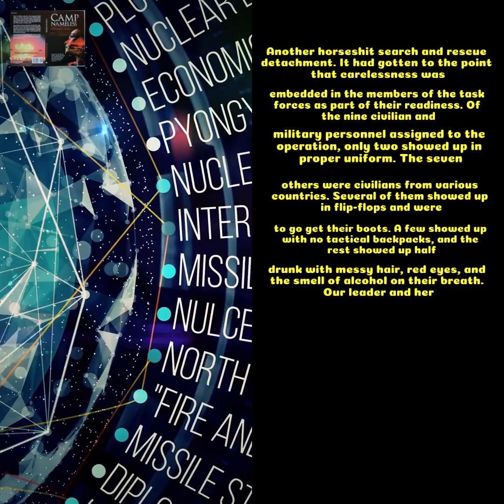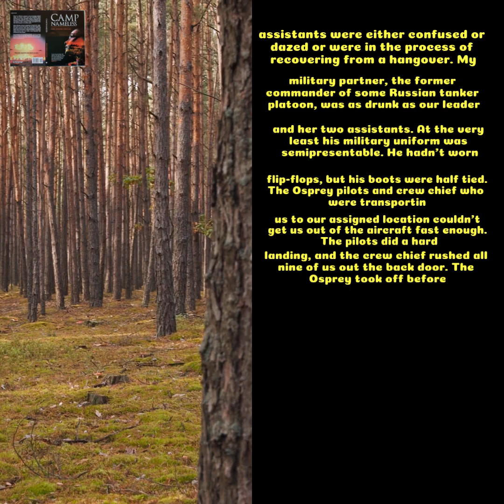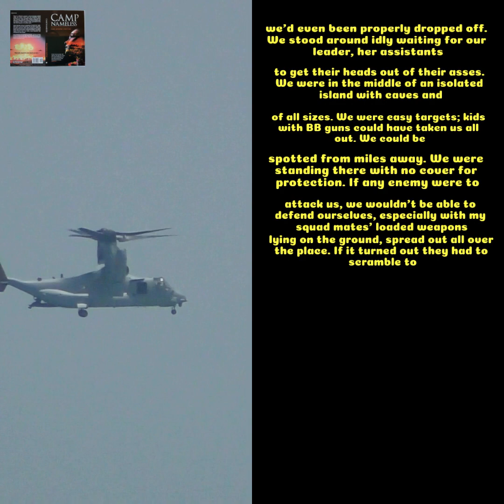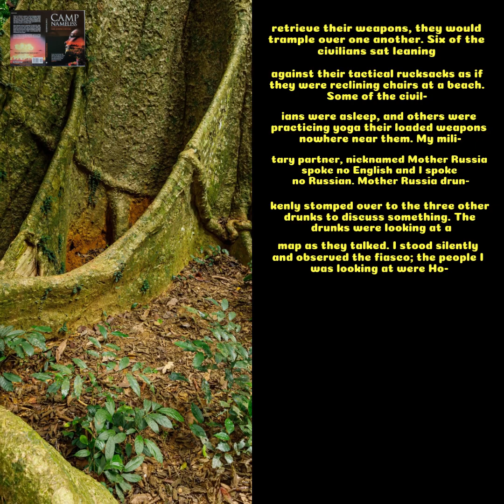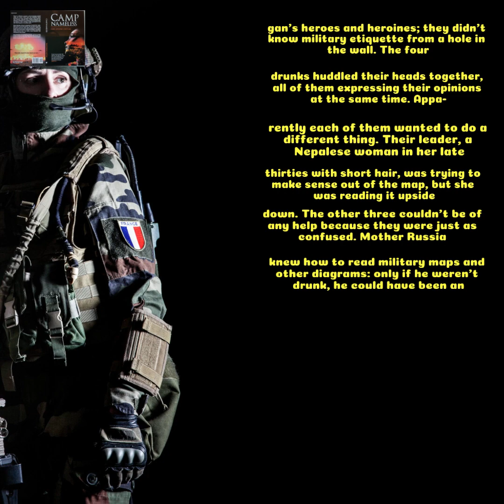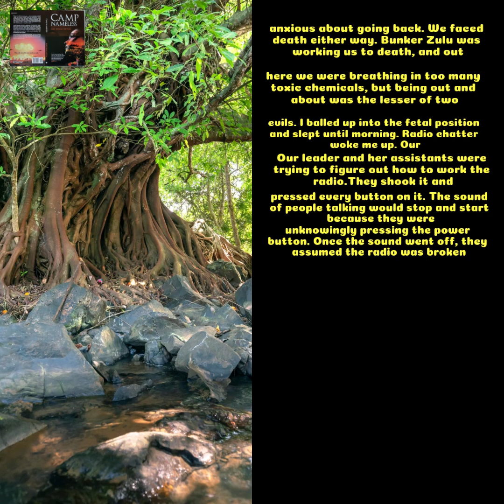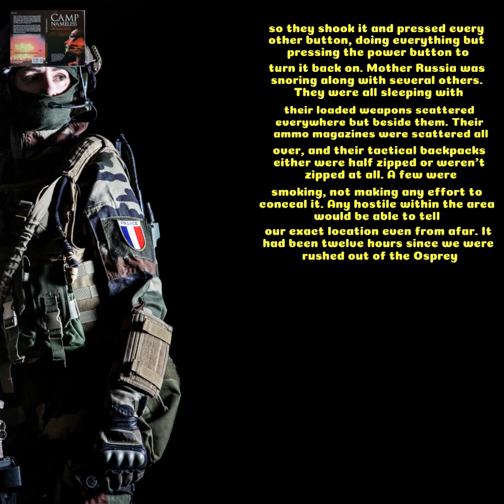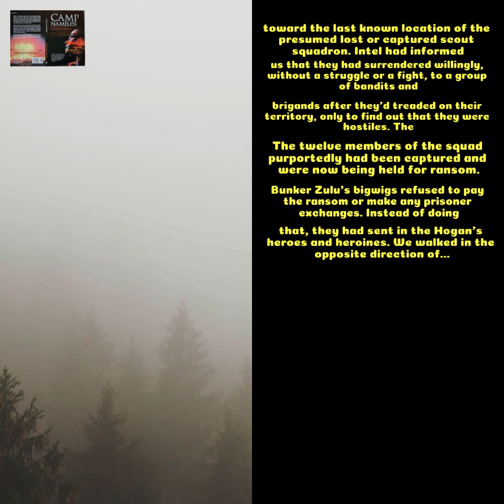🇿🇦 Umama Russia Dramaturgy (Ch.8, Ep.1, 05Mar2021) South Africa